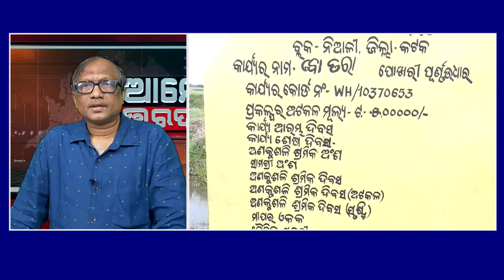କେନ୍ଦ୍ରାପଡ଼ାରେ ଜଣେ ଛାତ୍ରଙ୍କୁ ପୋଲିସର ମାଡ଼ ମାରିବା ଘଟଣା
କେନ୍ଦ୍ରାପଡ଼ାରେ ଜଣେ ଛାତ୍ରଙ୍କୁ ପୋଲିସର ମାଡ଼ ମାରିବା ଘଟଣା. ଅର୍ଗସକୁ ଧନ୍ୟବାଦ ଦେଇଛନ୍ତି ଆଲୋକ